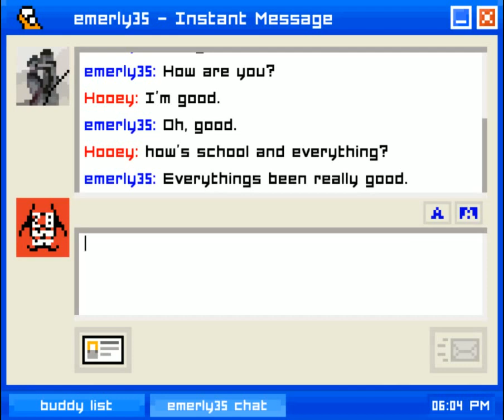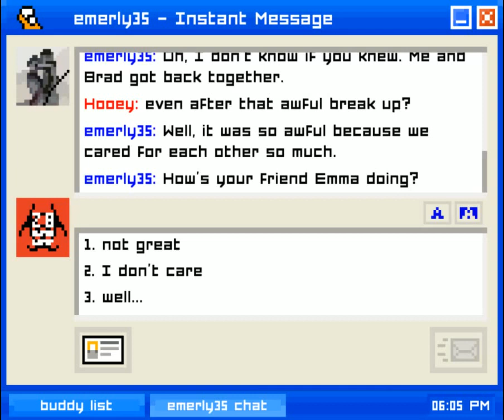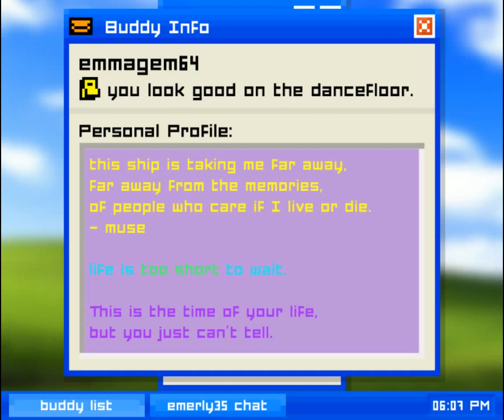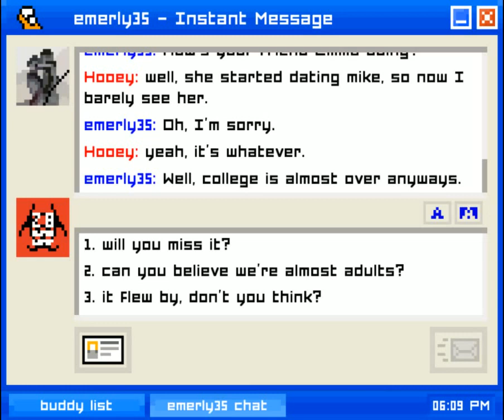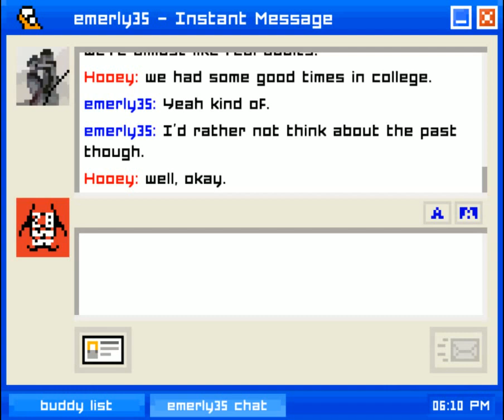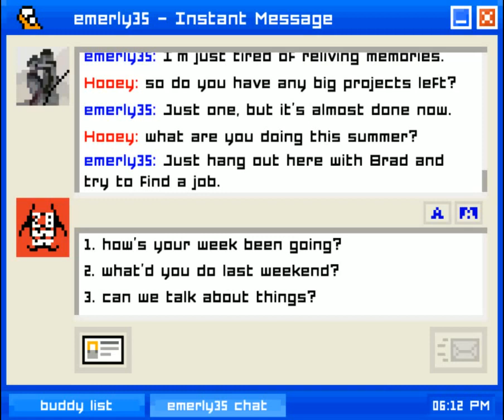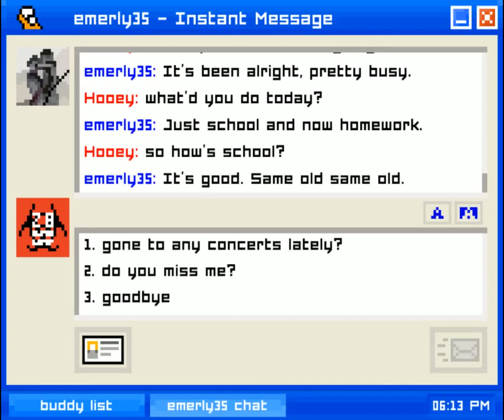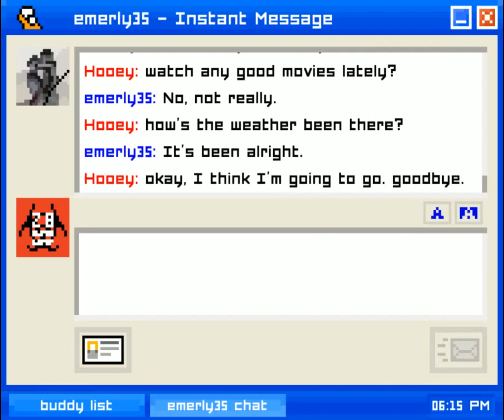Emily Is Away - Finale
Well, things take an interesting turn if I do say so myself. I won't give it away, so I guess you'll just have to watch to find out. I'm still a bit taken back from this one, but I'm curious to see what you think. Leave me comment on how you feel about this chapter.